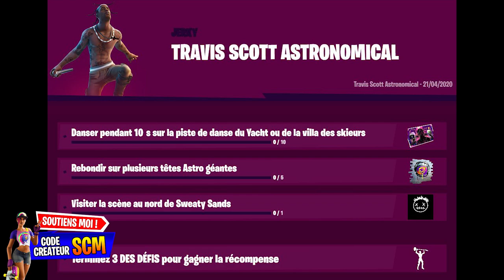LEAK ÉVÉNEMENT TRAVIS SCOTT ASTROWORLD, RÉCOMPENSE GRATUITE SKIN TRAVIS SCOTT ASTRO JACK... FORTNITE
▬▬▬▬▬▬▬ • BIENVENUE 😍 • ▬▬▬▬▬▬▬

▬▬▬▬▬▬▬ • PARTENAIRES 💪 • ▬▬▬▬▬▬▬

"SOISCOOLMEC"
"STRIKESOISCOOL"

.▬▬▬▬▬▬▬ • TOP DON 💰 • ▬▬▬▬▬▬▬

▬▬▬▬▬▬▬ • MUSIQUE OUTRO 🎵 • ▬▬▬▬▬▬▬